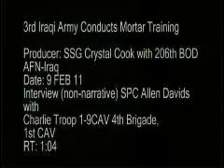3rd Iraqi Army Conducts Mortar Training